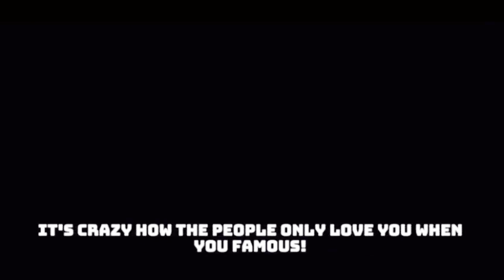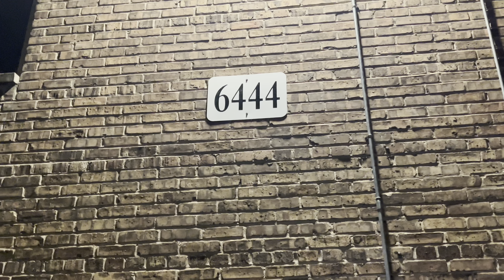BEHIND THE SCENES W/ DQFRMDAO, SHOEBOX BABY, EDOGG, MUNNA IKEE, BIG CHUBBS & MORE....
Another day in life of O'BLOCK as we go behind the scenes on Jaydo Day with the help of @mariovidxs .
Video shoots, Good Vibes & POSITIVE ENERGY!!!

(Filmed On iPhone & Sony A7 iii)